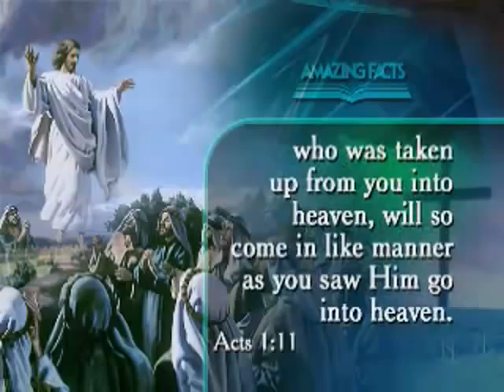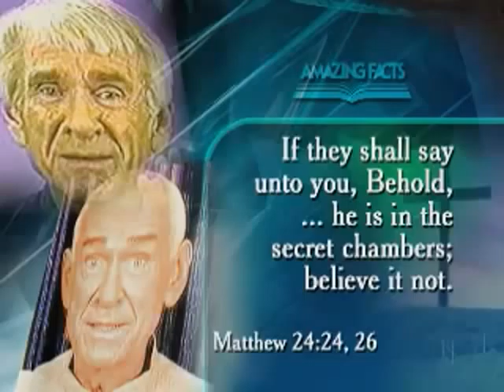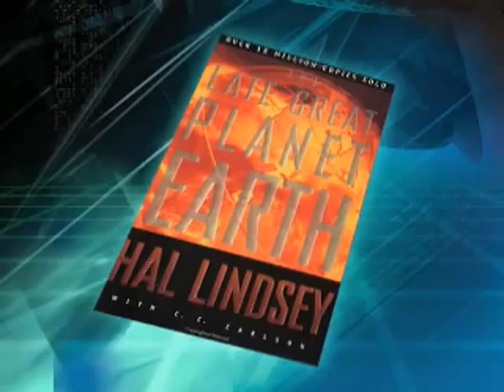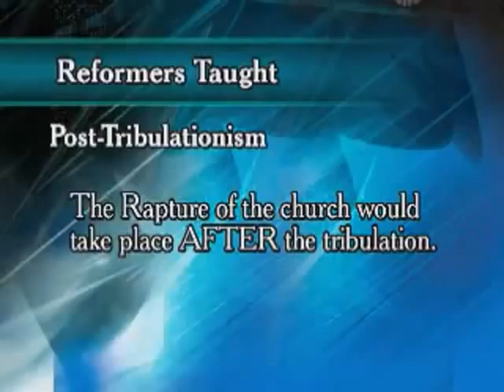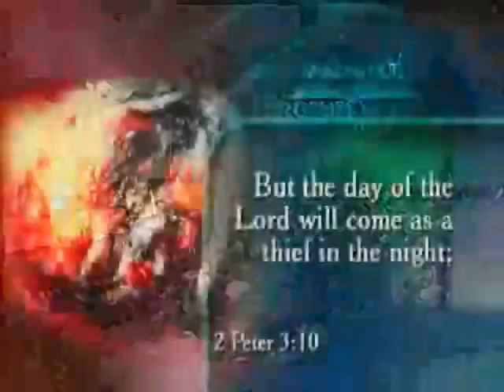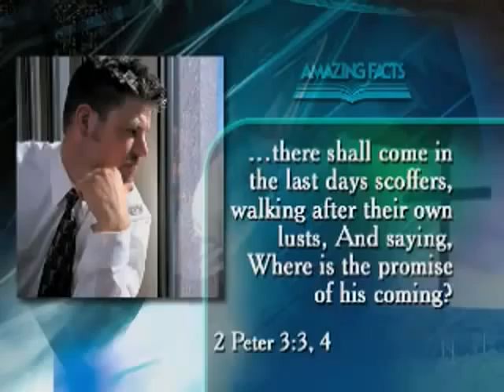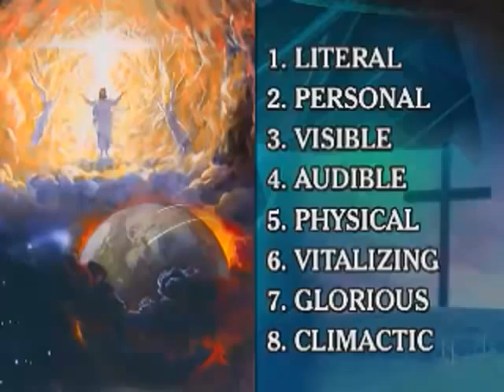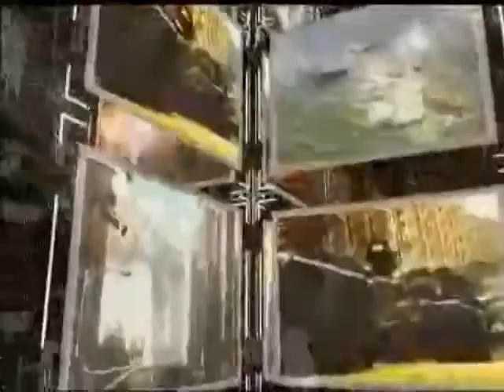The Rapture of the Church TRUTH